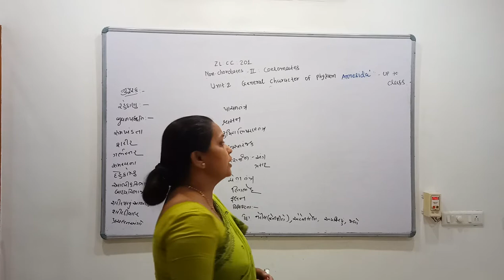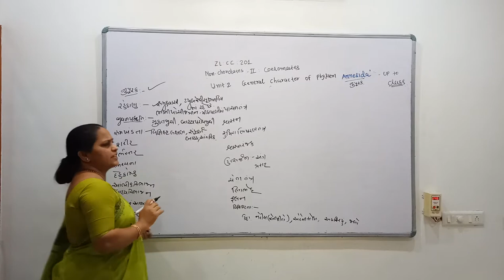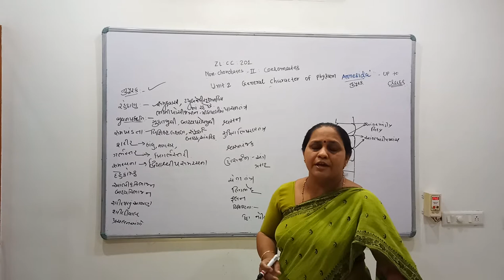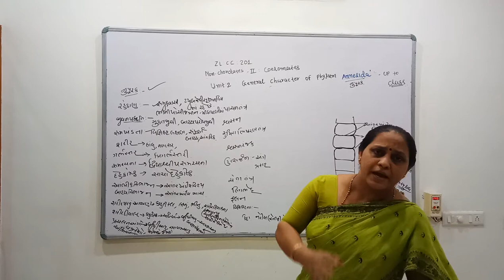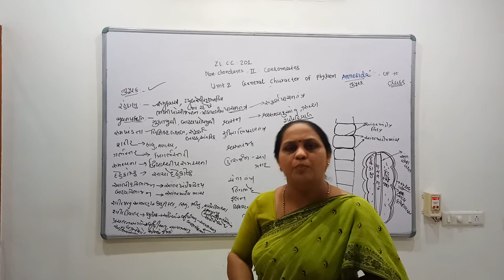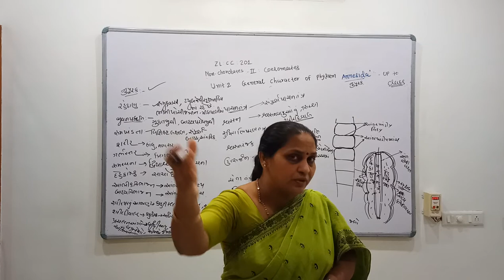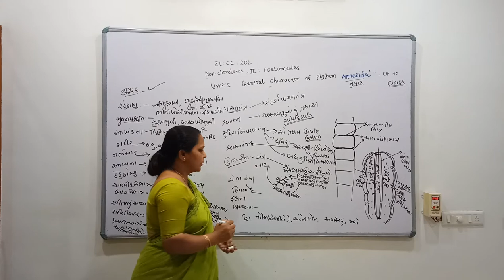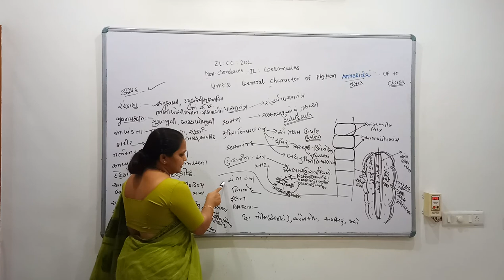General Character Of Phylum-Annelida up to class-1 By Kumud Patel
This is the first lecture of phylum-annelida ;which is well-detailed described by Dr. Kumud Patel